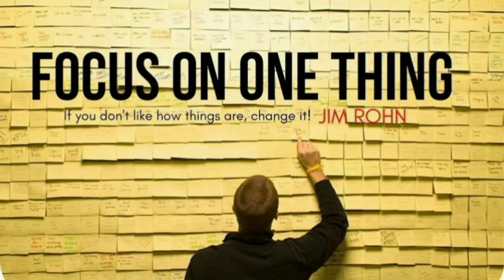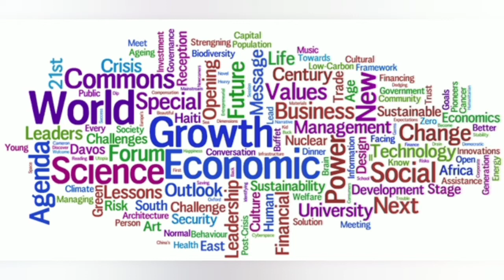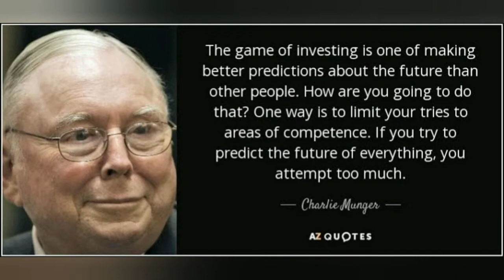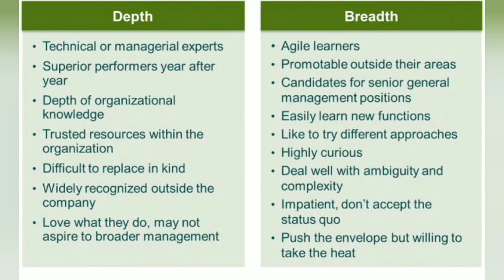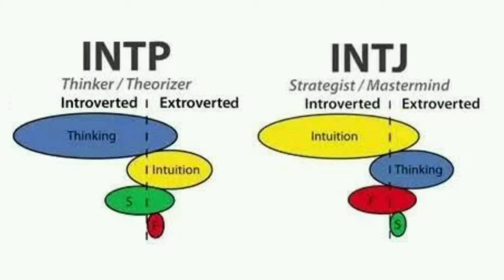INTP vs INTJ part 2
MBTI video